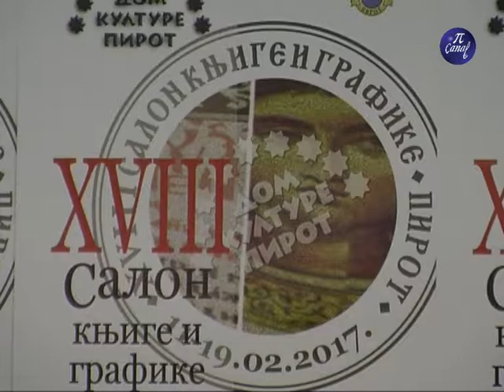Narodna biblioteka Salon knjige i konkursi